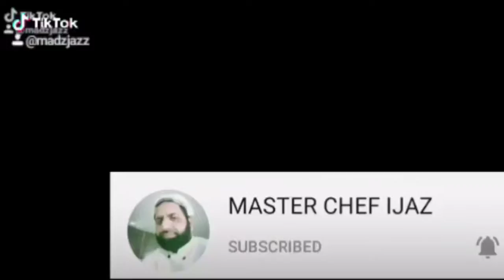PIGEON with kids in Saudi Arabia